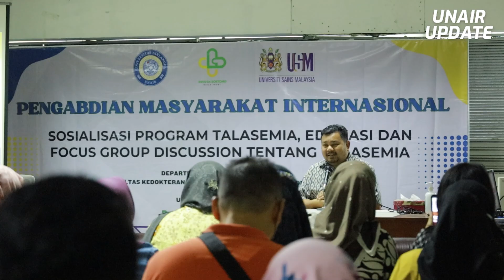Bahas Thalasemia, FK UNAIR dan USM Malaysia Gelar Pengabdian Masyarakat Internasional | UNAIR UPDATE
Departemen Patologi Klinik, Fakultas Kedokteran (FK), Universitas Airlangga (UNAIR), bersinergi dengan Universiti Sains Malaysia (USM) menggelar pengabdian masyarakat internasional yang membahas isu Thalasemia. Kegiatan tersebut diadakan di Ruang Pertemuan PK, GDC, lantai 4, RSUD Dr. Soetomo, Surabaya pada Rabu (6/12/2023).

Dalam pembukaan acara, Dr Yetti Hernaningsih, dr SpPK Subsp H K(K), Ketua Departemen/ KSM Patologi Klinik FK UNAIR/ RSUD Dr. Soetomo, menegaskan urgensi kegiatan itu dalam menghadapi lonjakan kasus Thalasemia di Indonesia. Kerja sama antara FK UNAIR dan USM bukan sekadar pertemuan akademis, melainkan sebuah langkah untuk mensosialisasikan thalasemia bagi masyarakat.